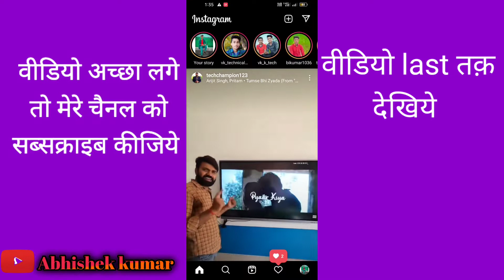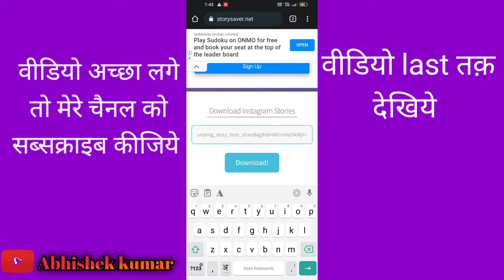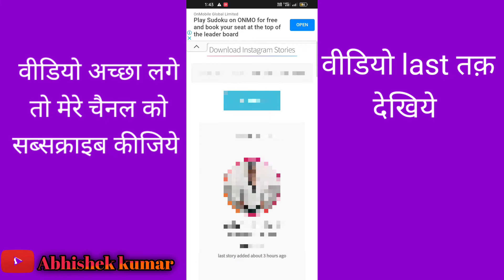Instagram pe dusare ki story kaise lagaye | Dusre ki story apne instagram pe kaise lagayen 2022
Description
Instagram pe Dusre ki story kaise lagayen | Dusre ki story apne instagram pe kaise lagaye 2022

हेलो दोस्तों आज कि इस वीडियो में आपको बताया है कि आप किसी दूसरे की इंस्टाग्राम स्टोरी को अपने इंस्टाग्राम स्टोरी पर कैसे लगा सकते हो बहुत‌ ही आसान से विदाउट एप्लीकेशन के बताया गया है

Mr tech creation 0.5

1) instagram pe dusre ki story kaise lagayen
2) instagram dusre ki story kaise lagaye
3) instagram di storie kaise lagaye
4)किसी दूसरे की स्टोरी को अपने इंस्टाग्राम में कैसे लगाएं
5)dusre ki story apne instagram pe kaise lagaye
6)instagram dusre ki story kaise download karen
7)instagram dusre ki id kaise kholen
8)instagram dusre ki id apne phone mein kaise kholen
9)instagram dusre ki id chalayen
10)instagram dusre ki story
11)instagram dusre ki story kaise lagaye

@manoj dey
@vk technical bhaiya
@technical esrrar
@technical Boss